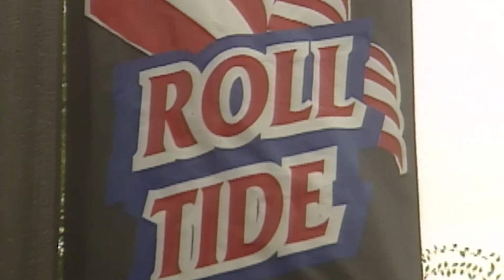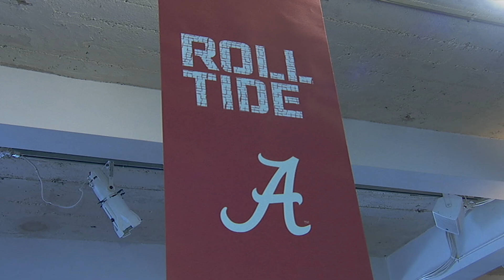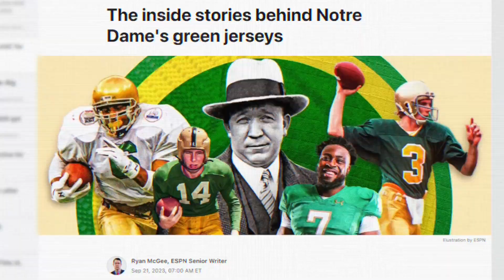The classic cool of Alabama, Notre Dame, Penn State and Texas' uniforms | Threads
In this episode of Threads, Clinton Yates breaks down the classic uniforms of the Alabama Crimson Tide, Notre Dame Fighting Irish, Penn State Nittany Lions and the Texas Longhorns. These historic programs have built brands around their aesthetics by making classic look cool in an ever-changing uniform landscape.

0:00 Intro
1:02 Alabama
2:33 Penn State
3:51 Notre Dame
5:00 Texas